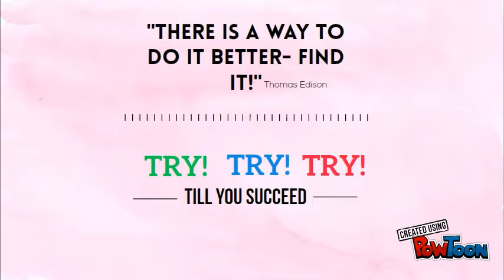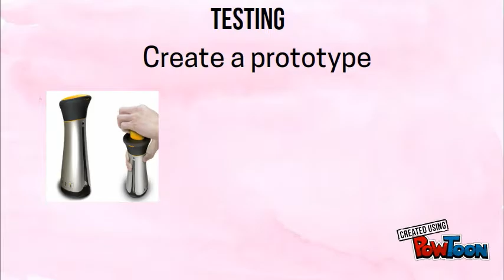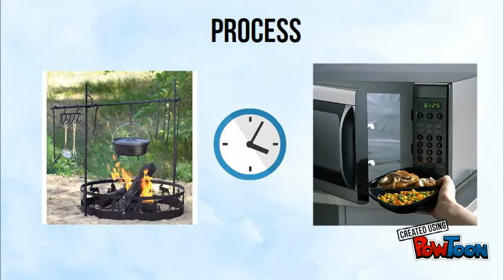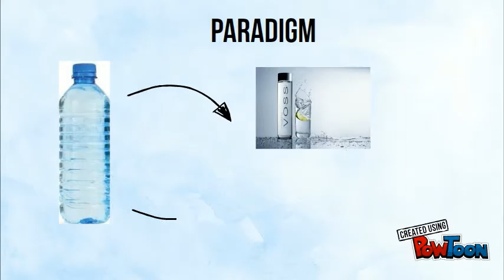Innovation Stenden Qatar